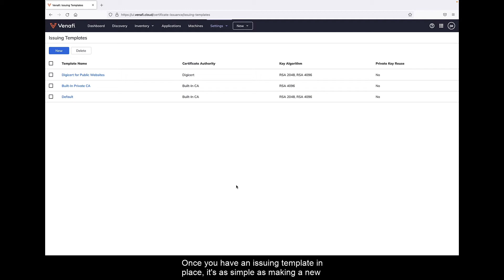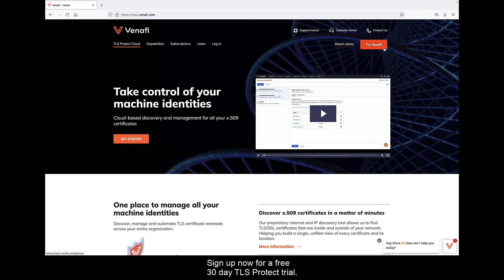Fast, Secure Certificate Issuance Technical Demo | CyberArk Certificate Manager, SaaS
This technical demo walks you through exactly how to issue TLS machine identities with CyberArk Certificate Manager, SaaS (formerly known as Venafi TLS Protect Cloud). Learn how this innovative solution makes it quick and easy for anyone in your organization to quickly get machine identities that are visible to the security team AND meet your organization’s policies and best practices.

Are you ready to empower your team and revolutionize your machine identity security strategy? Learn more and start a FREE 30 day trail today!

Ready to dive deeper? Discover the power Machine Identity Security

OUR CHANNELS